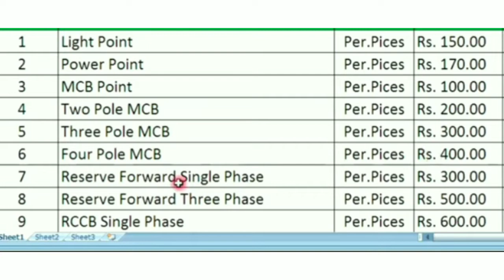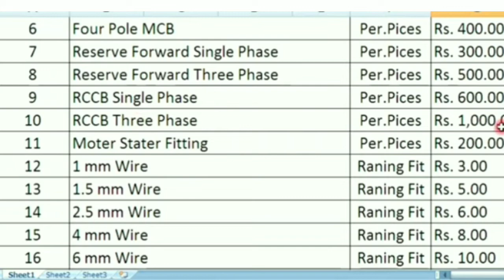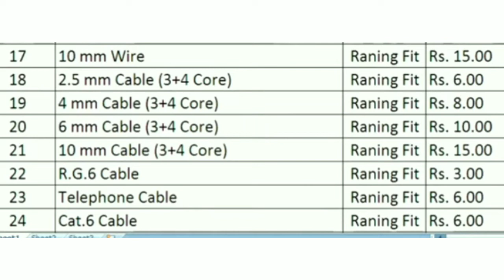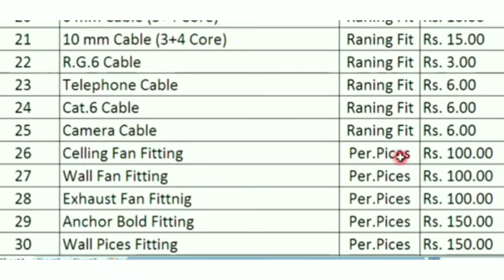Electrical Point rate in North India Side / Dilip Select Electricals/September 9, 2021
Electrical Point rate in North India Side
Dilip Select Electricals